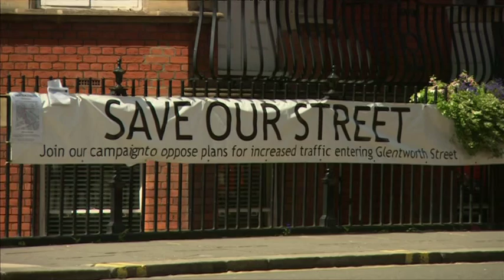BBC London News 02 Aug 2015 Baker Street